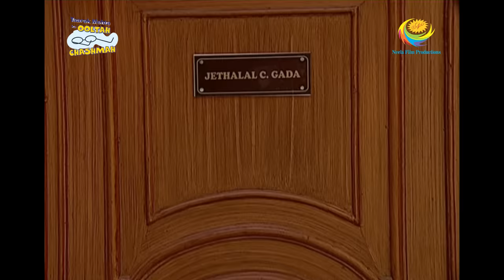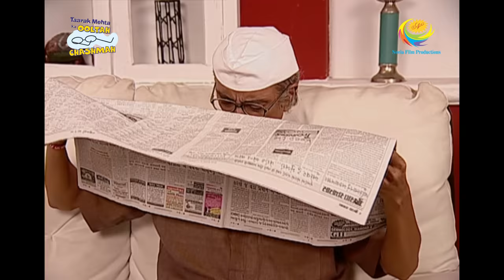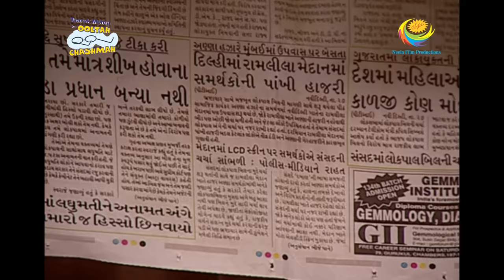Taarak Mehta Ka Ooltah Chashmah - Episode 922 - Full Episode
Episode 922:
Jethalal is getting ready to leave for his shop but some thing was going on in Daya's mind, so she plans to scare him and Jethalal starts screaming assuming a cat in the house but Bapuji who was observing Jethalal gets angry on him as he was scared of a little Cat which is not present in the house and Daya secretly laughs at him thus, Jethalal also teaches a good lesson to Daya by troubling her in front of Bapuji and starts dancing, on the other side, Bhide tries to blackmail Tarak and Popatlal as they did not reveal the police station incident to Bhide, there in the classroom, Tapu sena and other Kids are having fun and irritating Bhide